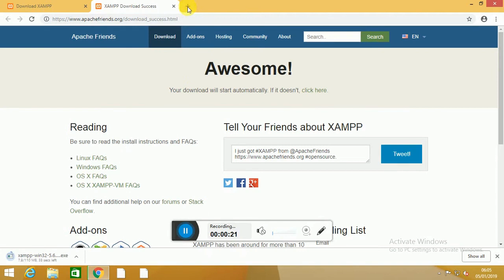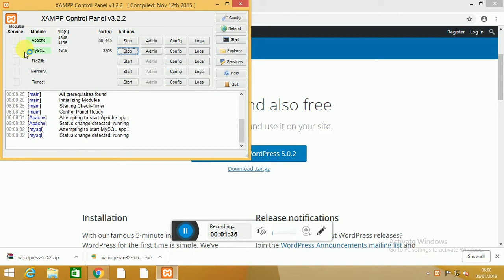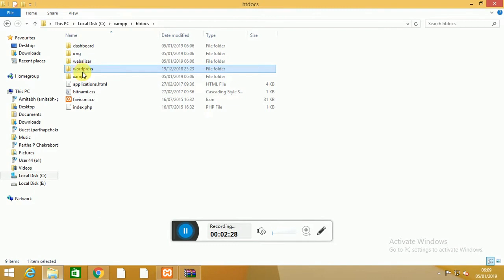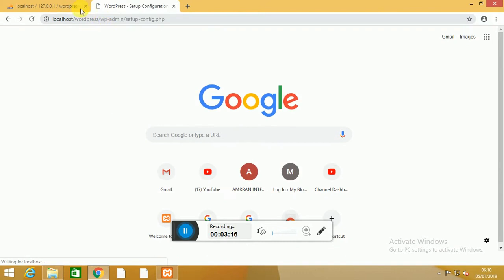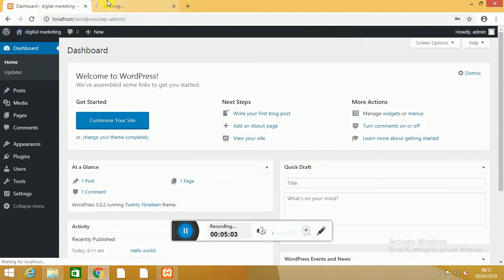Install WordPress on localhost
We need a local server software to create a localhost environment and install WordPress on localhost. In this tutorial, We are using MAMP for that (for its ease of uses). MAMP is a cross-platform web server solution stack package. Since WordPress is written in PHP language it requires a platform to run. MAMP is the way to do this. You can use the development environment of your choice according to your OS (whether it is Windows, MacOS or Linux).